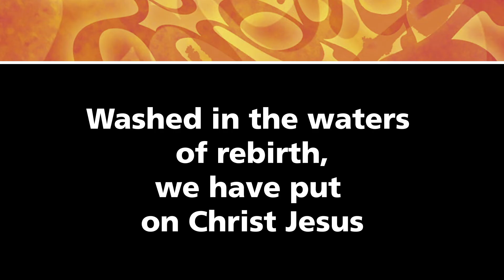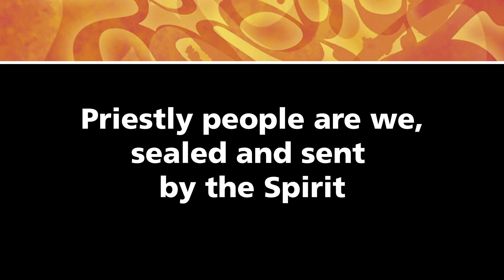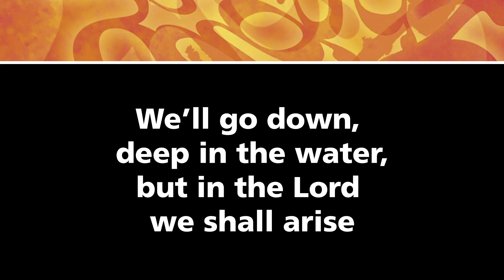Come to the River – Bob Hurd [Official Lyric Video]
Bob Hurd delivers a lovely, gospel-inspired song of rebirth and renewal. May Christ's love heal and cleanse our spirits this Easter season.